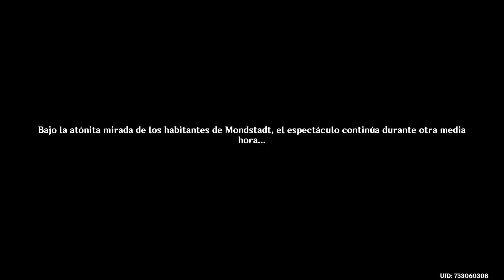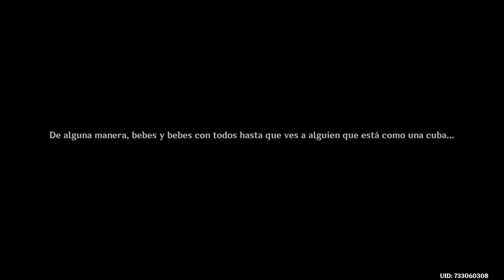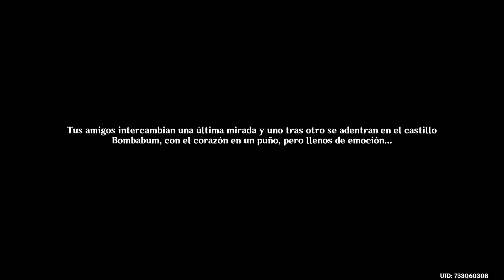Ghensin Impact | Una travesia estival I - Otras vacaciones en Manzana Dorada (ver 2.8)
El archipielago Manzana Dorada vuelve. Nos vamos de "Vacaciones" con Kazuha, Xinyan, Mona y Fischl, aunque eso en Ghensin Impact significa siempre problemas. 😁